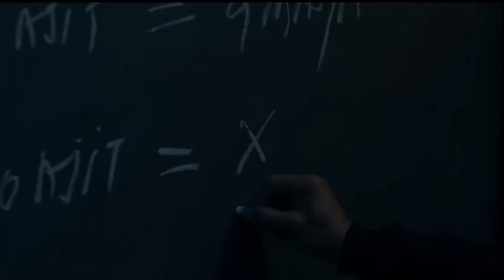jaane jaan movie review - spoiler free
Title – I promise you to give the best and honest reviews

We post movie reviews video in our channel
Ashfaque alam

Movie review videos on our channel

Ashfaque alam

Jaane jaan hindi reaction I just react and review,
Jaane jaan hindi review palat tera dhyan kidhar hai,